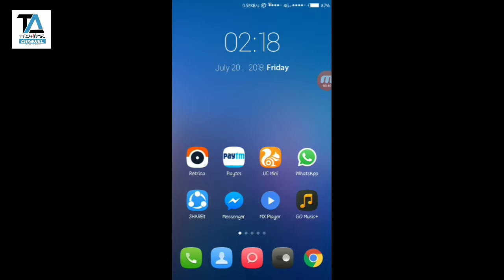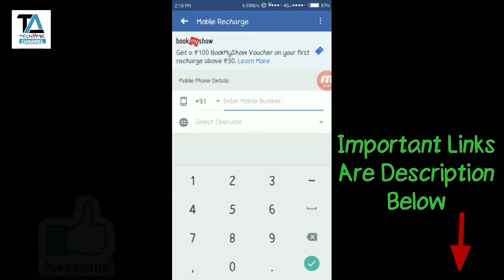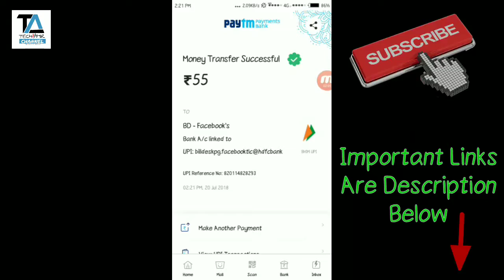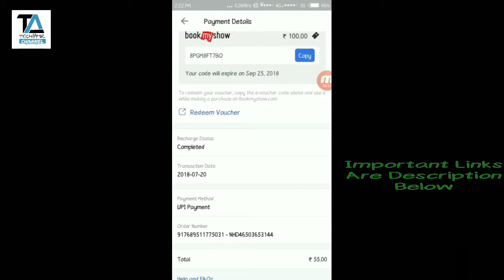Bookmyshow gift voucher on Facebook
Aap Apne Phone Number Mai Rs. 50 ka Recharge v
Krsakte ho...
Or Uske Saat Apko Rs. 100 Ka Gift Voucher v
Jito.

Video Acchi 😃 Lage Toh Like 👍 Jarur Kare.